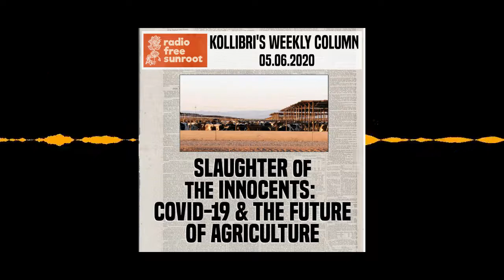(5/6/20) Slaughter of the Innocents: COVID-19 & the Future of Agriculture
“Depopulating” of animals by Big Ag shows need for new practices

Agriculture was at the heart of the settler colonialism: The land was seized for farming and the people were kidnapped to work the fields. From brutal beginnings, the situation has only worsened, especially in the last few decades. Small-scale, family-farming à la Old MacDonald is the stuff of myth at this point, with precious few exceptions. Pesticide use is up, ground-water levels are down, top soil is blowing away, wildlife biodiversity is shrinking, and human workers are abused.

This cruelty and waste has been “normal” up until now. But it just got worse with the COVID-19 pandemic. The latest heinous act has been the “depopulating” of farm animals, a rather colorless euphemism for killing them and disposing of the bodies without processing them for food.

KOLLIBRI'S BLOG:
Weekly essays, plus photography & more